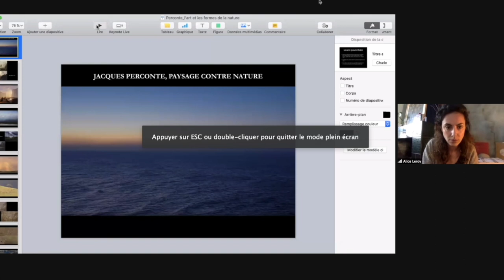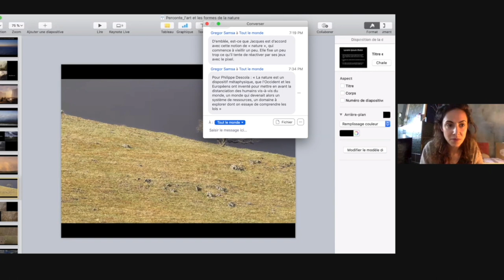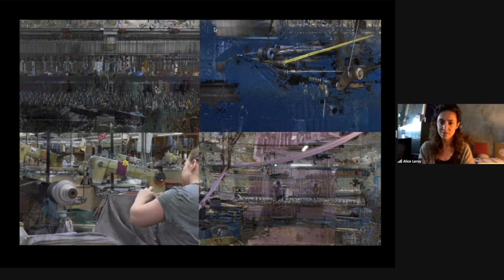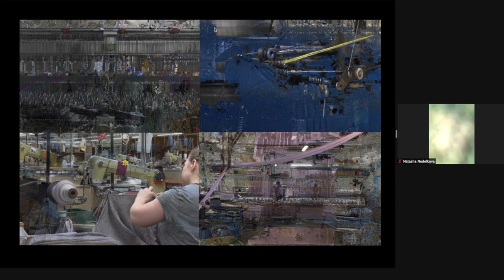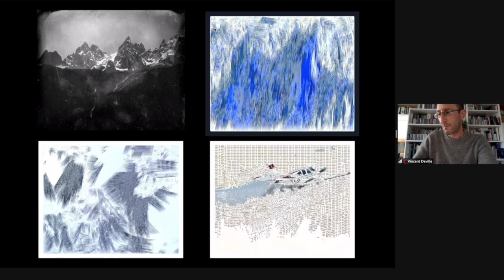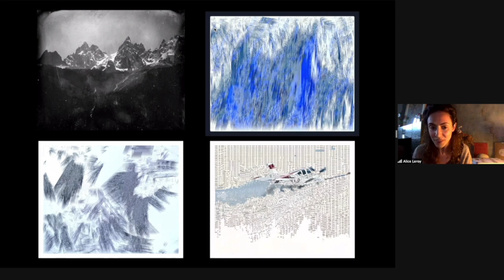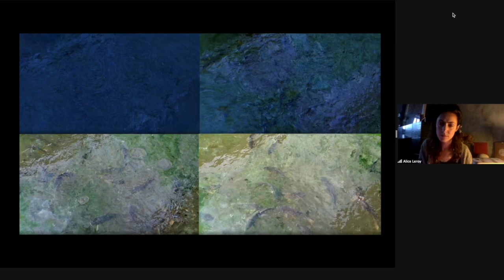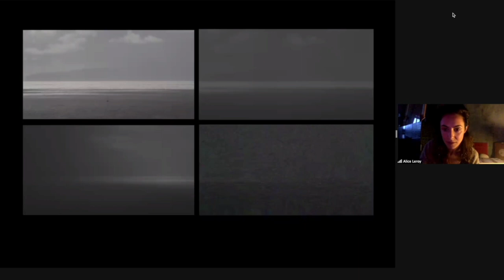Paysage contre nature, Alice Leroy, Jacques Perconte, mai 2021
L’ART ET LES FORMES DE LA NATURE

Ce séminaire se propose de définir les termes d’une écologie de la création, au-delà des problématiques purement environnementales et en intégrant notre responsabilité pour les milieux naturels, notre présence dans le tissu social et nos rapports à nos environnements d’existence.

Episode n°8
JACQUES PERCONTE, PAYSAGE CONTRE NATURE

À travers l’histoire de l’art, la peinture de paysage assigne une lisibilité aux formes de la nature. Chaque film de Jacques Perconte nous engage au contraire à une nouvelle aventure perceptive. Ce paradoxe de la technique chez le cinéaste tient dans la proposition suivante : pour que l’informatisation des outils audiovisuels ne signifie pas un appauvrissement de notre expérience du vivant, il importe que celle-ci redevienne un artisanat critique des formes de l’expérience. Voilà comment les films de Perconte nous entraînent dans l’apprentissage sensible d’un autre rapport au vivant, fait de perceptions infimes, d’une vie secrète de la matière, révélée par un vitalisme de la technique.
Alice Leroy

« J’aime les mers, les océans, j’ai besoin de sentir l’eau, le vent, les fleurs, les arbres, la terre, la roche, je cherche à faire corps avec les montagnes, les plaines, les forêts. Je suis en quête de quelque chose de magique que je ne connais pas et que je ne comprends pas.
Depuis une vingtaine d’années, je fais ce chemin en filmant humblement et en produisant des images aussi honnêtement que je le puisse. J’y mets tout mon cœur. Je cherche à faire des formes qui touchent profondément et font naitre quelque chose qui rappelle qu’au-delà des paysages que nous voyons, au fond de nous, il existe une dimension à laquelle il serait bien de se reconnecter. Le paysage est à la lisière de la nature. Pour la traverser, il faut se changer soi.
Mes outils sont froids. Ils incarnent l’expression de la volonté de maîtrise technique. Mais je dirais que rien de la nature ne peut résonner avec l’implacable stabilité de l’informatique, qui même si elle permet de modéliser l’imagination et donner quelque chose de sublime, le spirituel reste bien loin. L’informatique dans sa puissance appliquée ne peut produire artificiellement que ce qu’on lui demande de faire. Et si elle semble nous surprendre, c’est qu’elle ressemble à ce que nous attendons.
La nature, c’est tout autre chose. Elle ne surprend pas, elle saisit, elle ramène au présent. Elle ramène à soi, à cette profonde quiétude et non pas au superficiel qui se pense, commente et compare et sépare.
Et peut-être que la technique, la technologie, totalement humaines, permettent de la montrer quand on s’aventure à aller dépasser dans les retranchements de nos certitudes, les traces de l’incompatibilité. C’est peut-être là où les contingences soulignent ce différentiel, lorsque le geste libre qui fait a priori n’importe quoi, mais pas vraiment n’importe comment, saura sans doute être à l’origine d’images qui raconteront quelque chose de l’univers. En tout cas, c’est ce que j’imagine.
Ne plus être séparé de la nature, c’est peut-être simplement être pleinement. Devons-nous le penser collectivement ? Ou est-ce que la dimension collective doit être le résultat d’une évolution individuelle ? »
Jacques Perconte

La séance est présentée par Alice Leroy (Maîtresse de conférences en études cinématographiques, Université Paris-Est Marne-la-Vallée).
Lien vers les films de Jacques Perconte qui seront évoqués pendant la séance